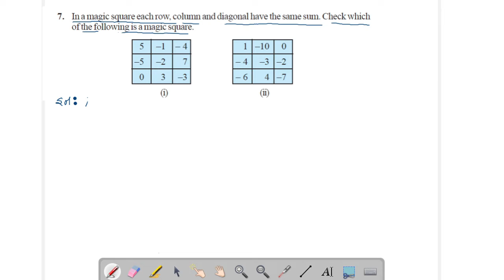Integers (LECTURE-1) | Part-E | CHAPTER-1 | MATHEMATICS | CLASS-7 | By: R.A Yadav